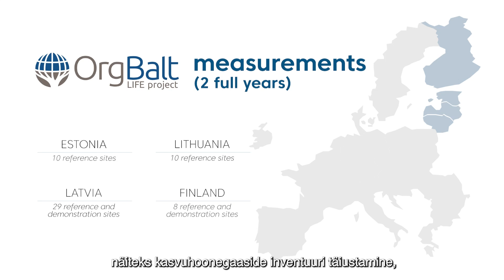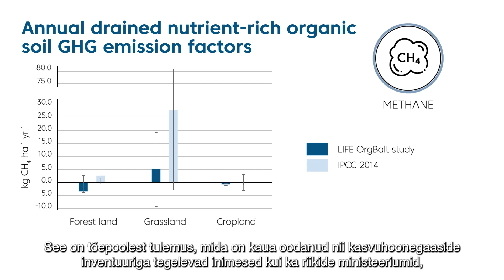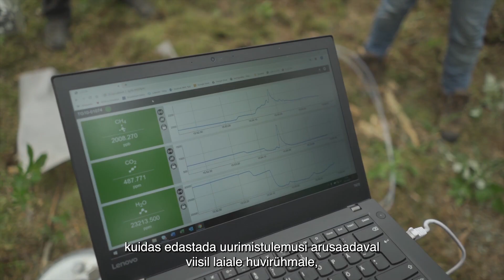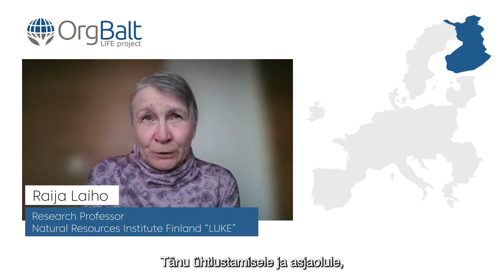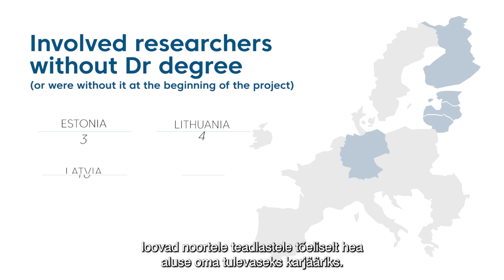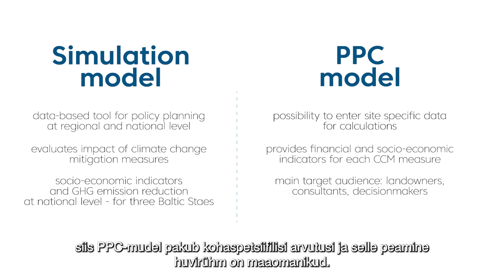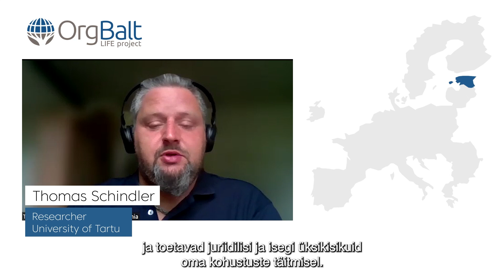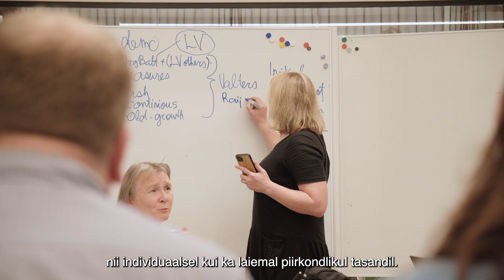Documentary: LIFE OrgBalt project results (with Estonian subtitles)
Documentary about research project LIFE OrgBalt results and achievements.